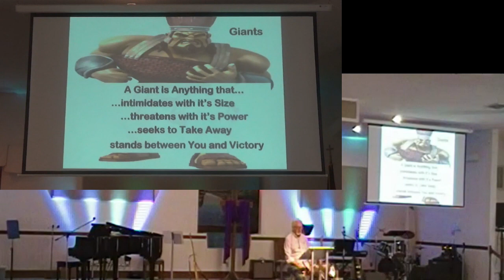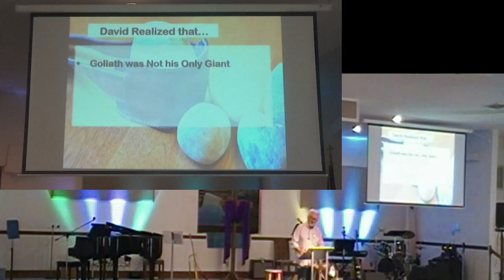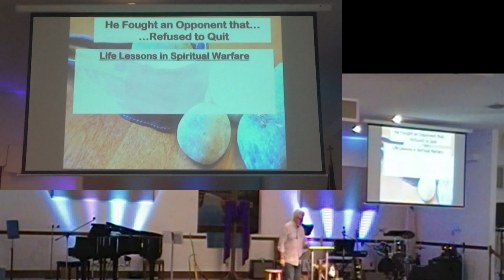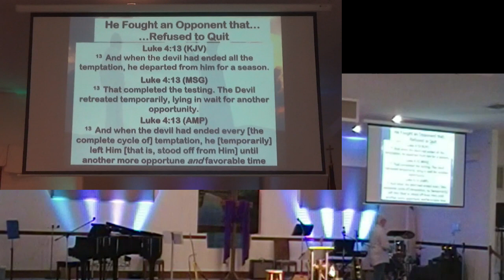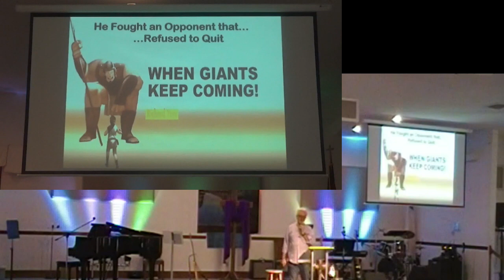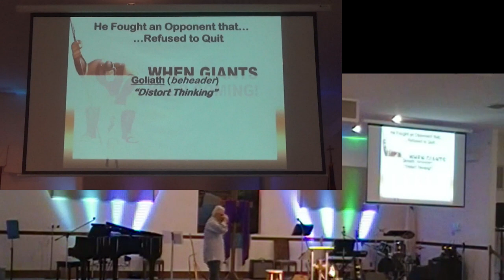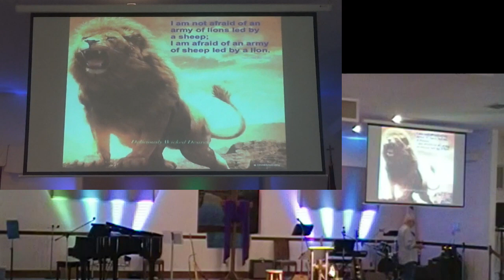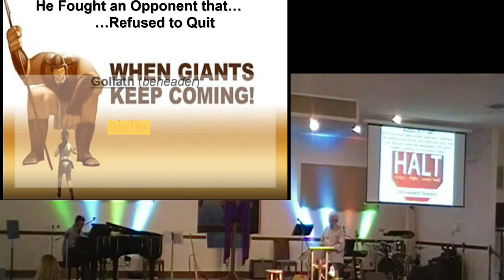Giants Still Fall Part 3 2oct22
Part 3 - Just When You Thought it was Over